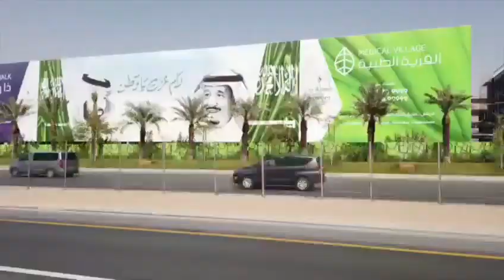Maraya Music Hall in Al Ula. KSA. Саудовская Аравия, Аль-Ула, Музыкальный Холл MARAYA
AL ULA